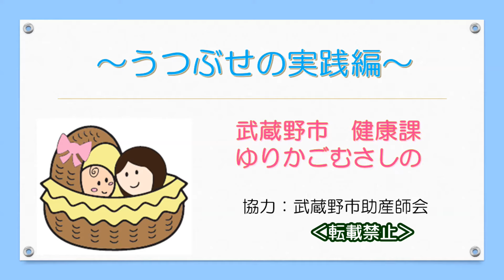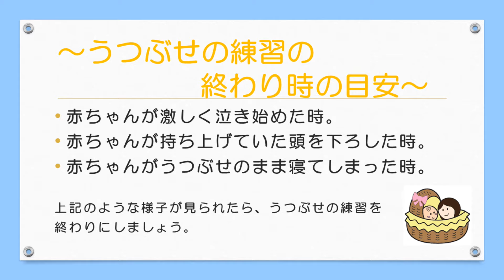ゆりかごむさしの うつぶせの実践編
首がすわる前からできる、うつぶせの練習方法について紹介します。